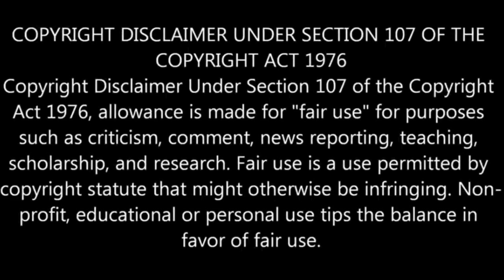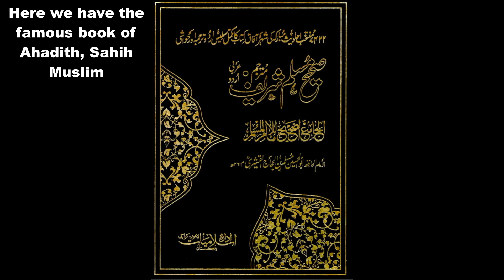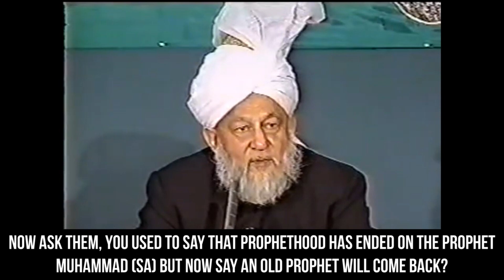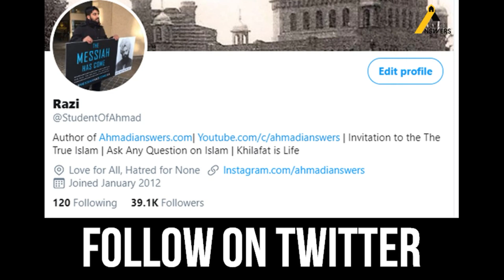Khatme Nabuwat Mullah : No Superiority in Being The Last Prophet آخری نبی ہونے میں کوئی فضیلت نہیں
This video shows Ahmadi Muslims are true on their view of Khatme Nabuwat

Ahmadianswers.com/contact
Ahmadianswers.com